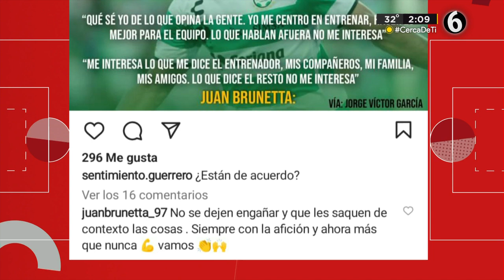Ray Carrillo explotó en vivo contra Juan Brunetta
Raymundo Carrillo explotó contra el jugador de Santos Laguna, Juan Brunetta, esto luego de las declaraciones que realizó el argentino tras las criticas que ha recibido entorno a su rendimiento en el terreno de juego.